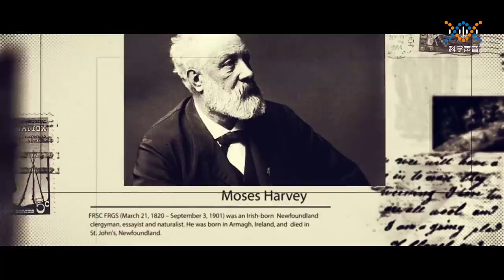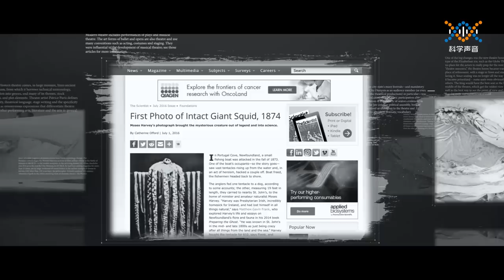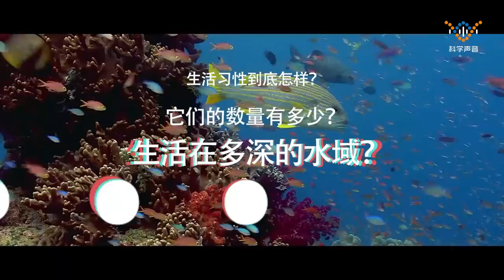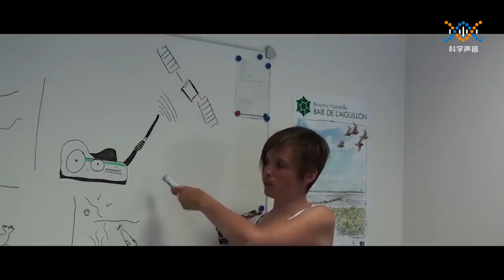未解之谜06：深海海怪（上）你知道龙涎香是怎么来的吗？大王乌贼与抹香鲸厮杀的场面你一定没见过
✅▶你知道龙涎香是怎么来的吗？大王乌贼与抹香鲸厮杀的场面你一定没见过
🔊▶虽然有很多发现的例子，例如北美和欧洲附近的大西洋，以及日本小气岛附近的夏威夷和太平洋，但由于它们生活在深海中，因此在很大程度上未被发现，但它们却被发射到了在大多数情况下，发现尸体在漂流。
在日本，欧洲，非洲，美国，澳大利亚，新西兰和其他地方有漂移的报道。在日本，平均每两年报告一次，直到2013年，在1941年至1978年的37年中报告了20个人。然而，在2013/2014年冬季，报告数量很高，共报告了七次，这是由于理论认为已经恢复了与2006/2007年冬季相同的海水温度，并且没有明显的漂移。过去有报道称，仅因为鱿鱼的名称有所增加。有一种理论。
几乎看不到有生命的个体的例子，实时图像显示了日本研究人员于2006年12月在650米深海鱿鱼附近的Little Gas Hara附近捕获的一只日本鱿鱼（650）。目前，此图像中的人体为红棕色，但在2013年由少量气体释放的深海图像中，人体的颜色像活跃的鱿鱼一样改变颜色，因此它反射光并具有金色的颜色标本和发射的死亡个体将剥落EPIDERMIS并变成白色。关于杜鹃花的生物学特性和个体差异，目前尚不清楚，需要进一步研究。

 ‣‣微信公众号       ▶ 科学声音；科学有故事；科学史平话

💬不可错过的其他影片

‣‣世界未解之谜丨世界之大无奇不有（更新中）

‣‣医学有故事丨人类的寿命越来越长离不开这些人的努力（更新中）

‣‣太阳系新知丨最近20年人类对太阳系认真颠覆性的改变（完结）